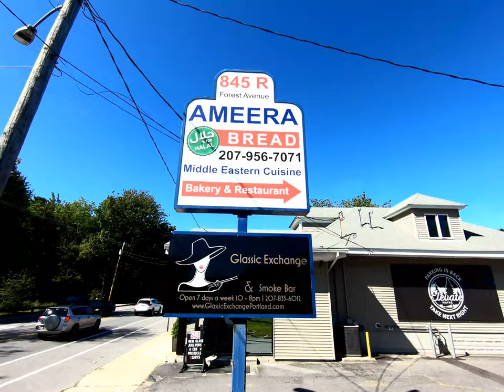Surf trip: a quest for that magical first ride (day 1 of 3) …ep: 2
Do you need to take a surf trip before you can call yourself a surfer?  Are you a beginner surfer?  Let's take an epic surf trip to find that surfing soul...

SUP2SURF = maximize time to maximize progress